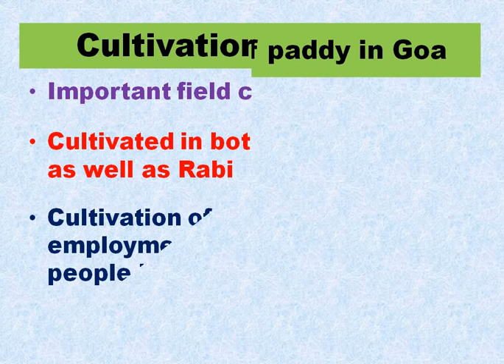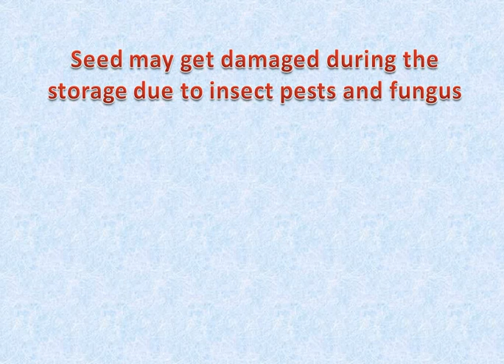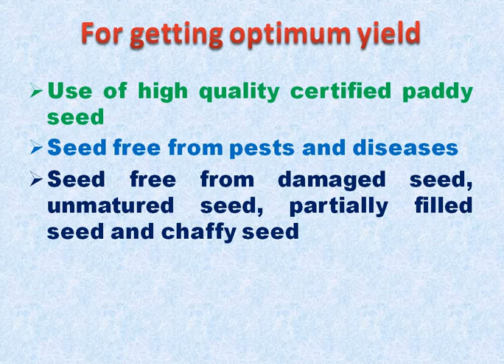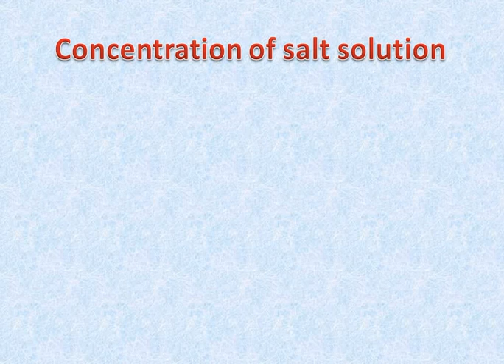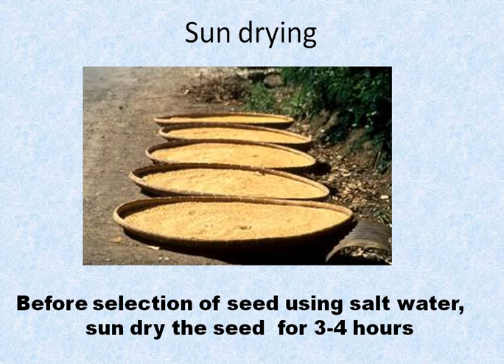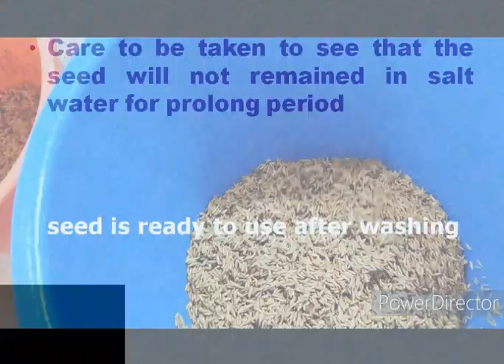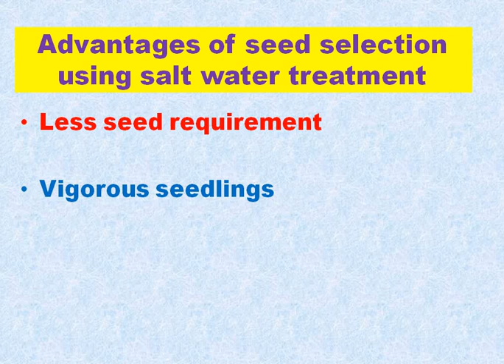Selection of Paddy seeds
Video presentation by Shri Krishnanath Naik, Agriculture officer

Official video channel of the Department of Agriculture, Government of Goa